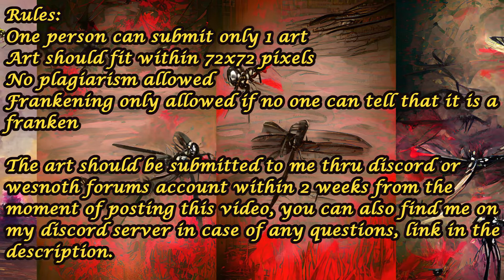Announcing Pixel Art Competition: Dragonfly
Finnaly here first pixel art competition!

Rules
One person can submit only 1 art
Art should fit within 72x72 pixels
The art should follow the theme of the competition
No plagiarism allowed
Frankening only allowed if no one can tell that it is a franken

The art should be submitted to me thru discord or wesnoth forums account within 2 weeks from the moment of posting this video, you can also find me on my discord server in case of any questions, link in the description.

Rewards
Rewards will be dependent on the number of submissions:
5 or less - 1st place - steam gift card - 20 zł (approximately 4-5$)
6 or more - 1st place - steam gift card - 40 zł (approximately 8-10$)
                   - 2nd & 3rd place - steam gift card - 20 zł (approximately 4-5$)